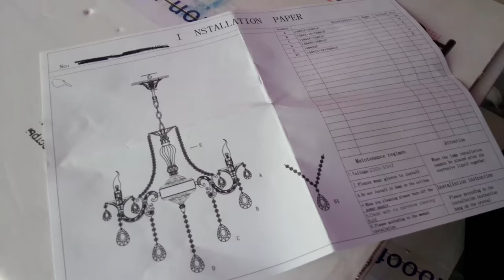Как повесить Хрусталь Как украсить Как закрепить Хрустальные подвески на Люстру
украшаемлюстру белый/черный 60x60x90cm 5kg E14 AC220V
инструкция видео будет очень полезно покупателю подобного светильника поскольку данные модели поступают в продажу сетей розничной торговли хорошо упакованные в разобранном и не наряженном виде транспортной упаковке для экономии места и дальнейшей удобной транспортировке уже покупателем
в видео ролике полностью украсим нарядим своими руками без особого навыка и специальных инструментов согласно приложенному паспорту инструкции закрепим развесим хрустальные подвески на металлический крепеж скрепки гвоздики все висюльки крупные и мелкие хрусталики т.е "камень" к подвесной потолочной белой и черной люстре в классическом стиле на цепи под крючек для высоких потолков и не только в любой ваш подходящий интерьер
сборка каркаса подключение люстры смотрите в других наших видео

музыкальное сопровождение: Navajo Night Audionautix